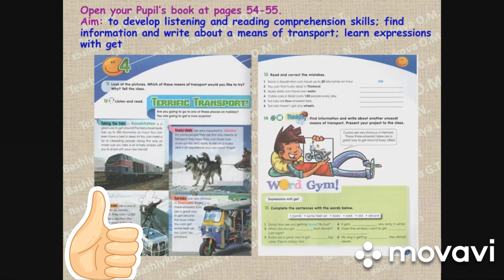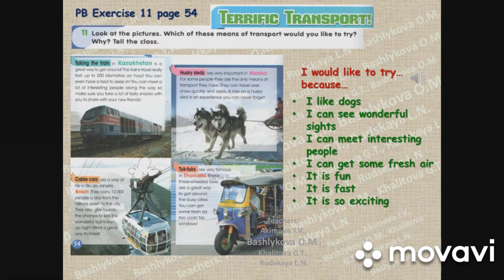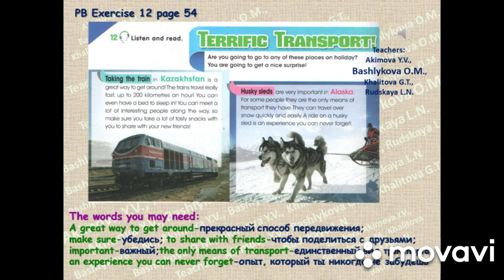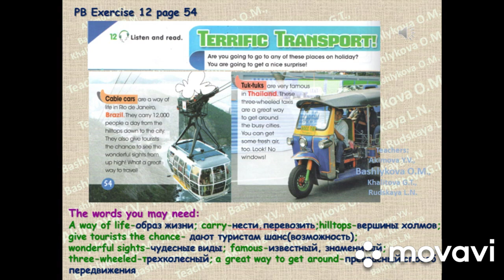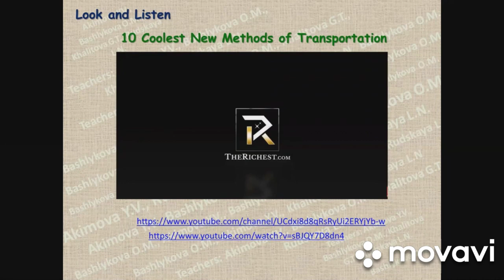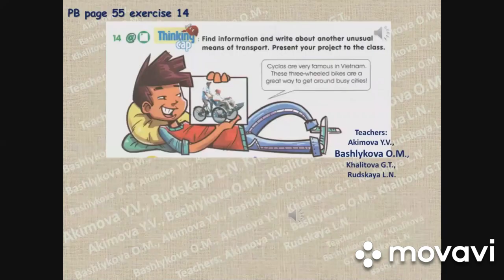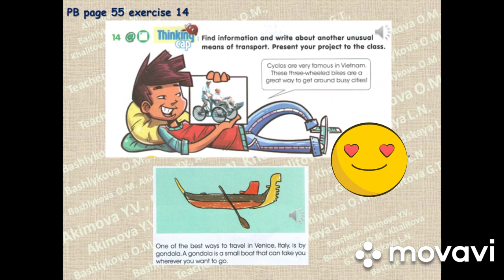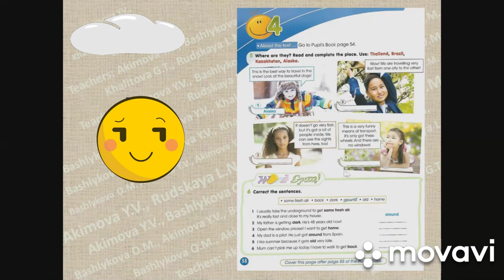4 Grade Module 4 Terrific transport